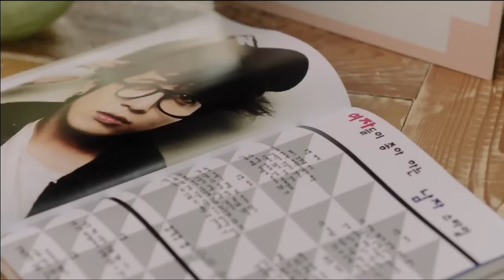JUNIEL(주니엘) - 귀여운 남자 (Pretty Boy) M/V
JUNIEL 3rd Mini Album [Fall in L]
귀여운 남자 (Pretty Boy) M/V
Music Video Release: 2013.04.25